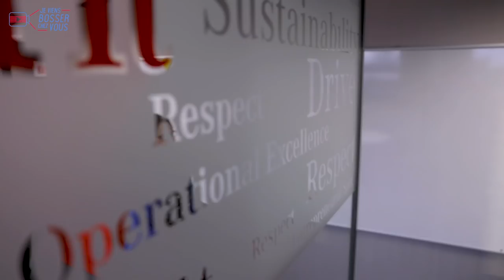AFTER TOULOUSE&MiLAN DiRECTiON BiRMiNGHAM for my new job at LaPaletteRouge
🎥Après Toulouse et Milan, je poursuis mon tour d’Europe chez LPR - LaPaletteRouge et je vous emmène bosser dans sa filiale anglaise à Birmingham pour mon 47e épisode. Avec son équipe, Alycia m’y explique mon nouveau job de customer account manager et pourquoi elle aime son emploi. Il me faut 3 qualités essentielles pour ce nouveau contrat : une réelle capacité de négociation, un esprit orienté solution client, une bonne communication… sans oublier de l’analyse. Un bon thé anglais fait tout le reste et me change du café ! Admirez aussi comme mon anglais évolue bien grâce à LPR. Suivez-moi et postulez !
//🎬After Toulouse and Milan, I continue my European tour at LPR - LaPaletteRouge and take you to work in its subsidiary in Birmingham. With her team, Alycia explains to me my new job as customer account manager and why she likes her job. I need 3 essential qualities for this new contract: a real negotiating ability, a customer solution-oriented spirit, good communication... without forgetting analysis. A delicious English tea does everything else and changes from my usual coffee! Also admire how well my English is progressing thanks to LPR. Follow me and apply !
🔎En pleine croissance (+15% par an), LPR recrute dans ses nombreuses filiales en Europe. Plusieurs postes à pourvoir sur des fonctions diverses : développement commercial, gestion de comptes clients, exploitation logistique et transport…
// In growth (+15% per year), LPR is recruiting in its subsidiaries in Europe. Several positions to be filled on various functions: business development, customer account management, logistics operations and transport...

🔎 LPR EN CHIFFRES : 305 salariés, CA 220 millions d’euros en 2018
📞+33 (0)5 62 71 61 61

(SaintJames® is the official dresser of Géry - Jeviensbosserchezvous®)

(SaintJames® est l'habilleur officiel de Géry - Jeviensbosserchezvous®)
MERCI